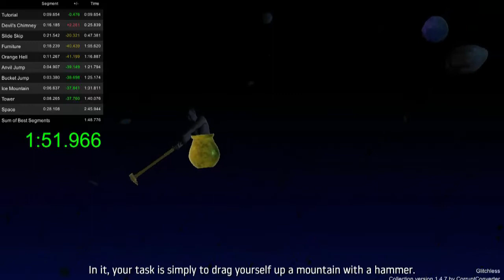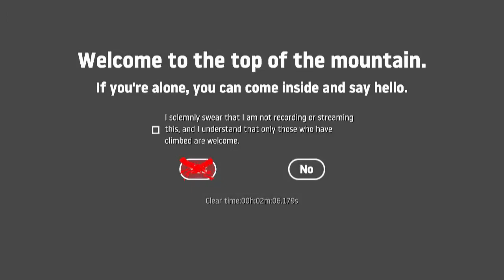Getting Over It Sideways Gameplay #1 (2:06)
My PC Specs:
Processor: Intel Core i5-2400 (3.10 GHZ) (3.10 GHZ)
Ram: 8GB
Hard Drive: 930gb Total
Windows 7 Ultimate 32 bit/ Windows 10 64 bit
DirectX Version: DirectX 11
Graphic Card: Nvidia GeForce gt730 DDr3 4gb

Age : 18